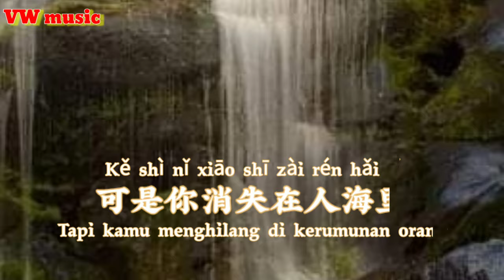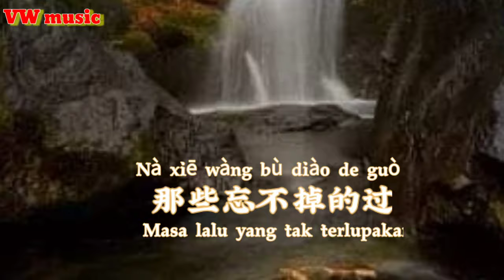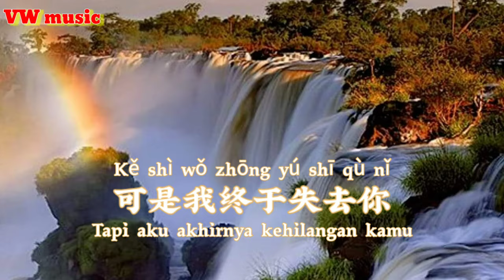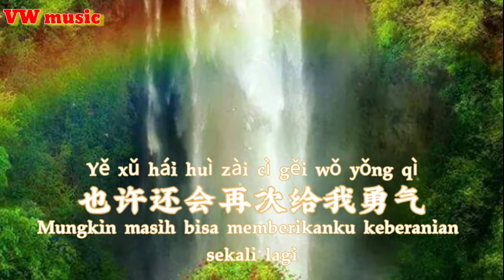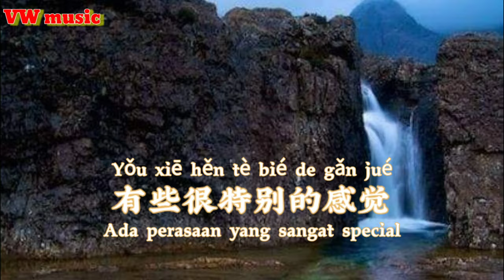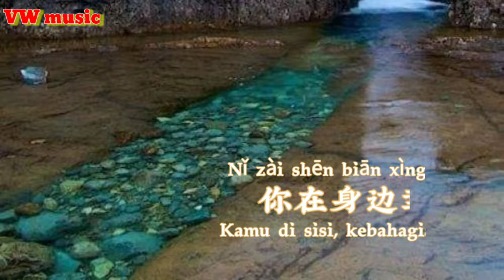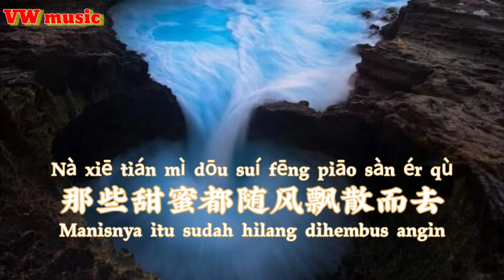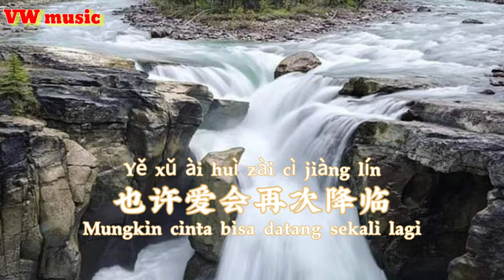回不去 Hui Bu Qu - 孙露 Sun Lu (Lirik dan terjemahan)